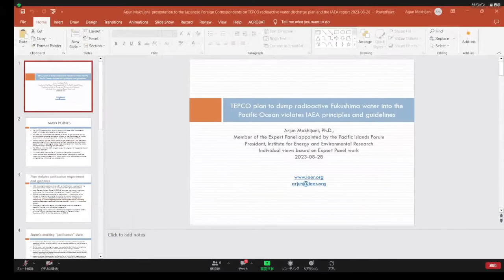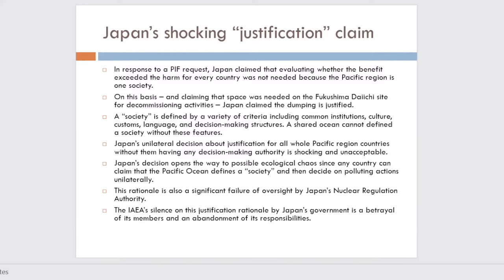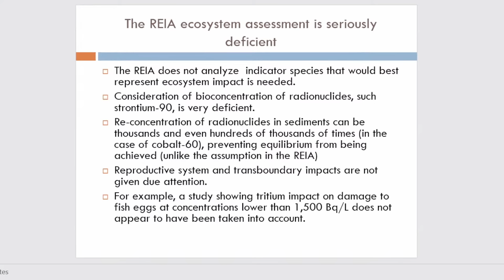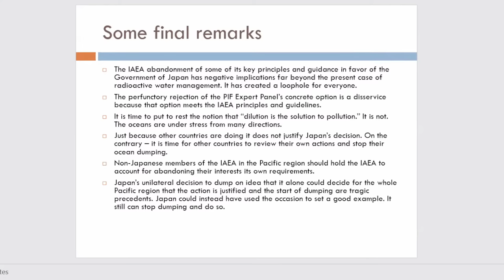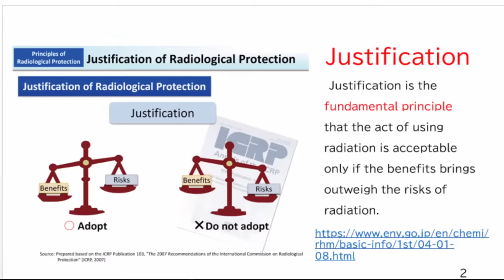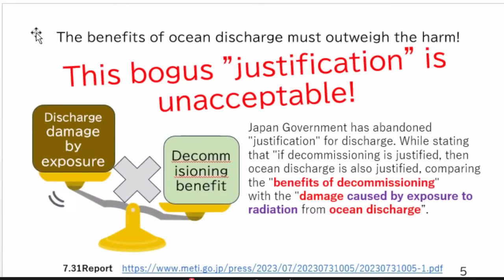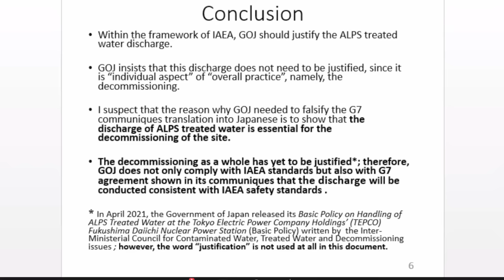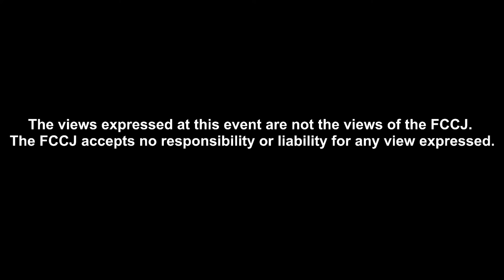A Flawed Decision for Fukushima: Scientific Problems with the ALPS Water Treatment Plan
PRESS CONFERENCE
Arjun Makhijani, President of Institute for Energy and Environmental Research
Shinichi Kurokawa, Professor Emeritus, High Energy Accelerator Research Organization, KEK
Junichi Nukushina, Representative of Civil Forum on Nuclear Radiation Damages of Japan

14:00-15:00 Monday, August 28, 2023
Language: The speech and Q & A will be in English.